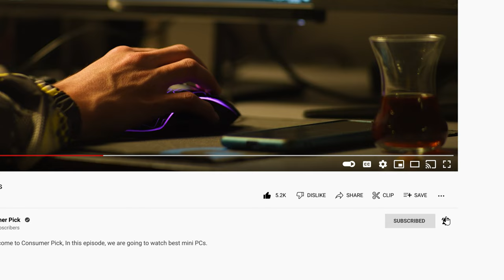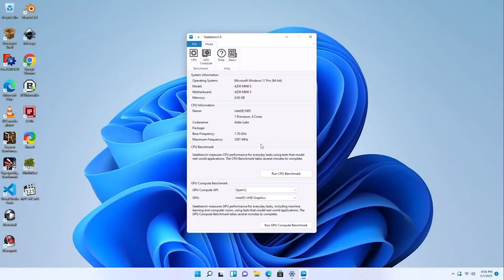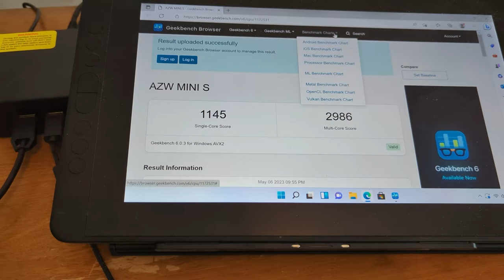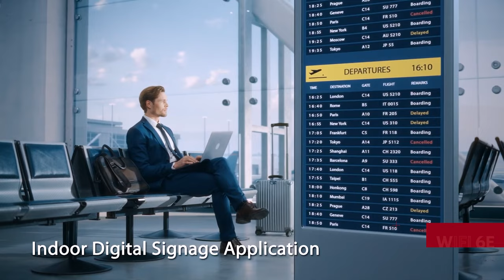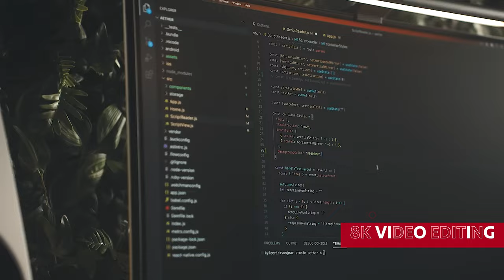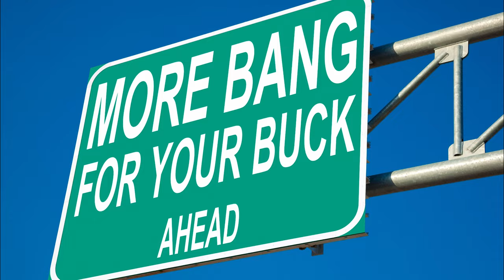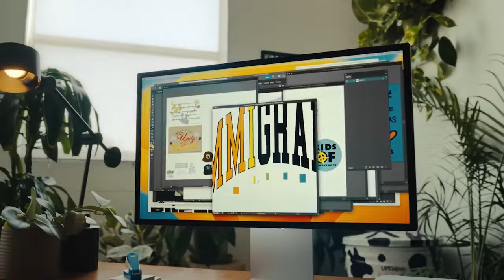Which Mini PC Is The Best? Best Mini PCs 2024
➡ Links of the Best Mini PCs we listed in this video.

1. Apple Mac Mini - Best Mini PC Overall

2. HP Pro Mini 400 G9 - Best Windows Mini PC

3. Apple Mac Studio - Best Mini PC For Creatives

4. ASUS Chromebox 5 - Best Mini PC for Students

5. Beelink MINIS 12 – Best Budget Mini PC

Embark on a compact computing journey with the best Mini PCs! Leading the pack is the Apple Mac Mini, hailed as the best overall Mini PC, seamlessly blending power and elegance in a petite package. For Windows aficionados, the HP Pro Mini 400 G9 takes the crown as the best Windows Mini PC, offering a robust computing experience in a small form factor. Creatives, meet your match with the Apple Mac Studio, recognized as the best Mini PC tailored for creative endeavors, delivering performance that matches your imagination. Students, dive into the future with the ASUS Chromebox 5, the best Mini PC designed to cater to your academic needs with efficiency and style. Those on a budget will find solace in the Beelink MINIS 12, crowned as the best budget Mini PC, providing a cost-effective solution without compromising on performance. Unleash the power of Mini PCs for a computing experience that defies size expectations!